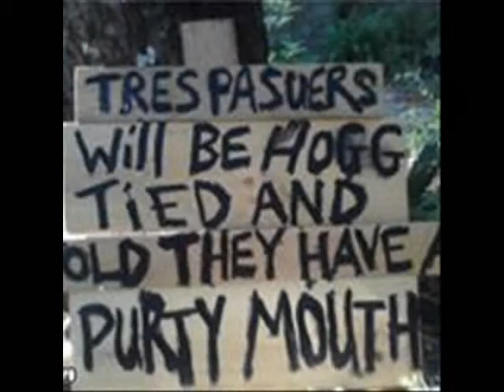Purdy Bonnett, Mama Joe the Jimson Mix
This is a little mess around, following some mention of Rednecks and Jimson Weed. It's not catchy, or musical really. It is dark.Bad trip dark.